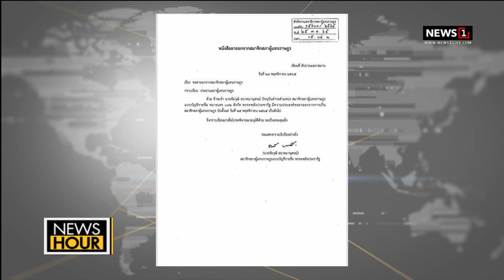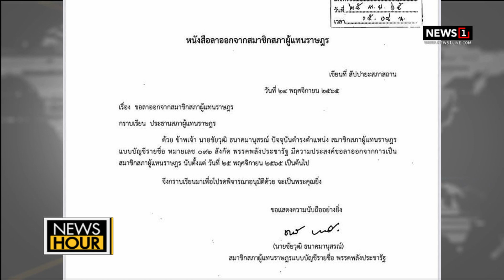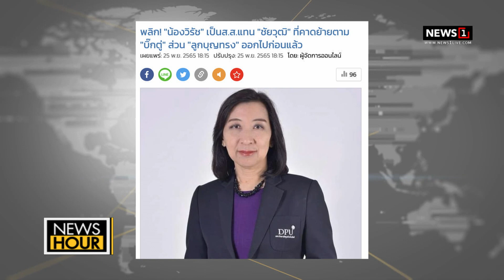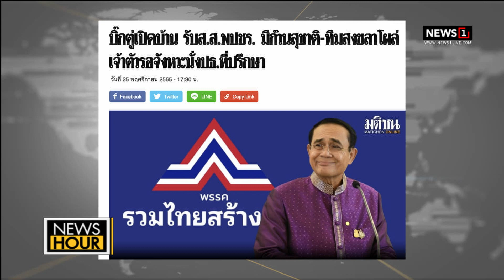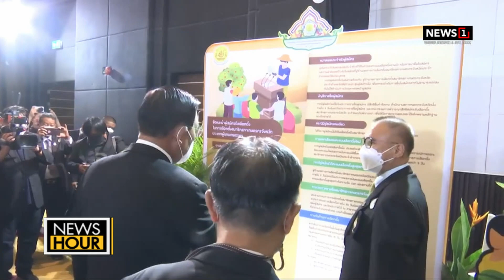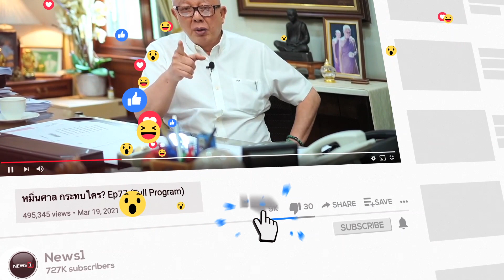พลิก! "น้องวิรัช" เป็นส.ส.แทน "ชัยวุฒิ" คาดย้ายตาม "บิ๊กตู่" ขึ้นนั่งแทน: NewsHour 25-11-65 ช่วง1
พลิก! "น้องวิรัช" เป็นส.ส.แทน "ชัยวุฒิ" ที่คาดย้ายตาม "บิ๊กตู่"  ขึ้นนั่งแทน: NewsHour 25-11-65